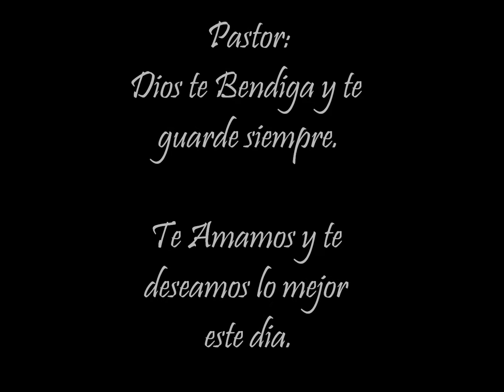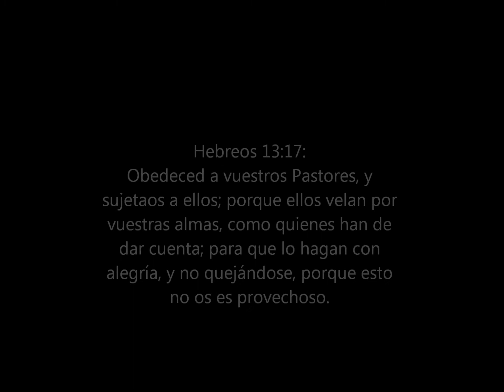Pastor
Hoy celebramos el dia del Pastor, su Cumpleaños y el Dia del Padre..Gloria a Dios por sus Bendiciones.